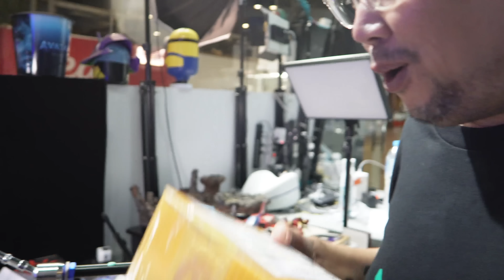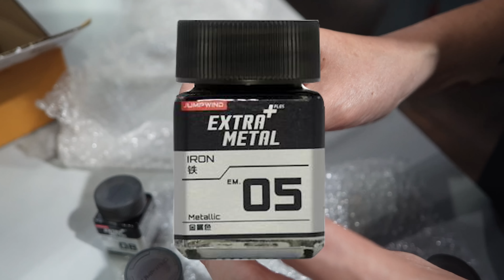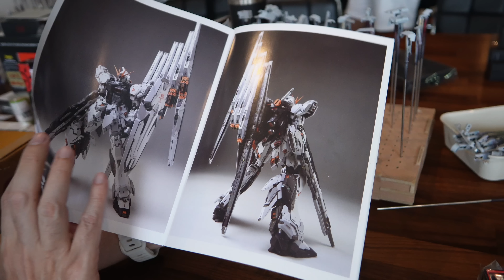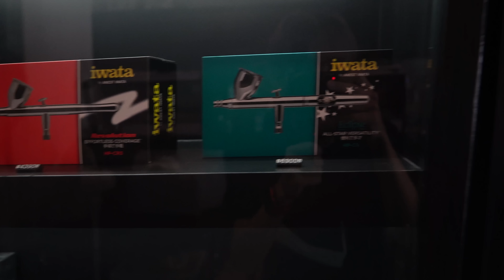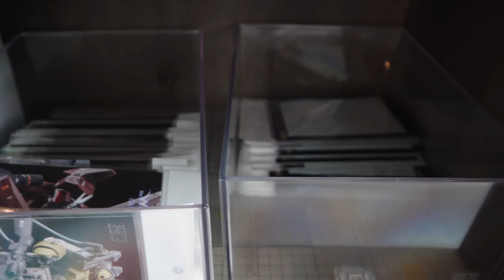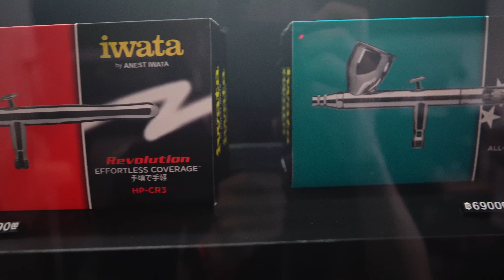ร้านละลายทรัพย์